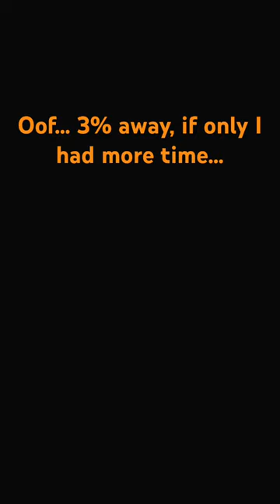Can you 100% Sun-Speckled Terrace?